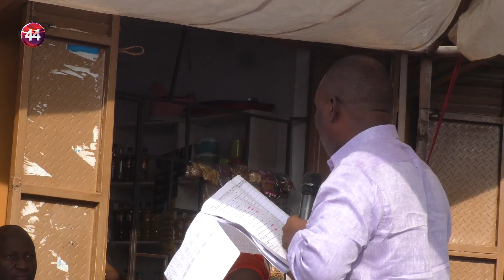NO FUNDS FOR ROADS RESERVE COMPENSATION - LORD MAYOR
GOVERNMENT OF UGANDA HAS NO MONEY TO COMPENSATE LAND OWNERS IN TERMS OF ROADS CONSTRUCTION IN KAMPALA